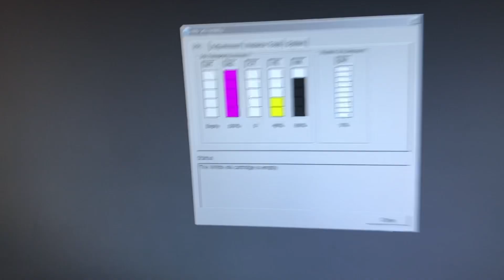06 Can this wait till Monday?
Is the print head in jeopardy? Can I hard shut if off till Monday? But if the seal isn’t sealing does that seal the print head’s fate?